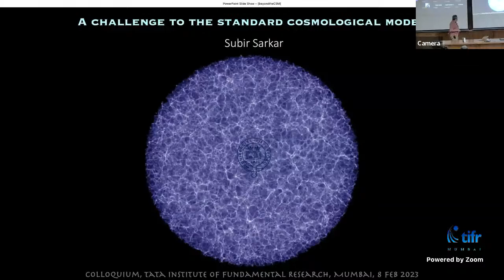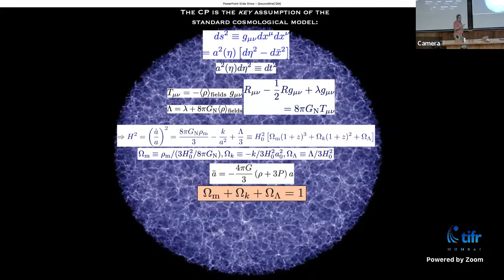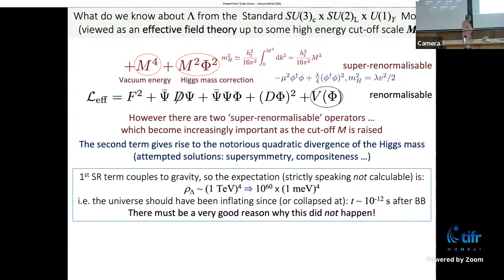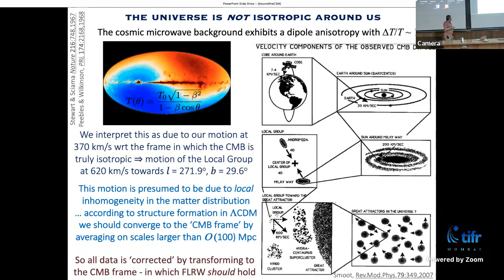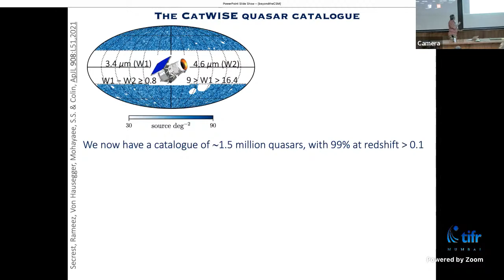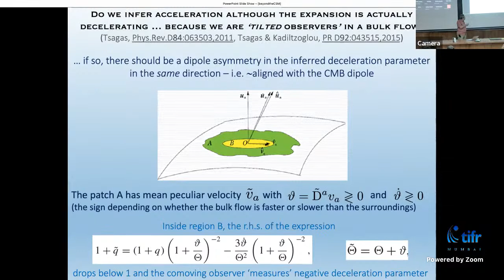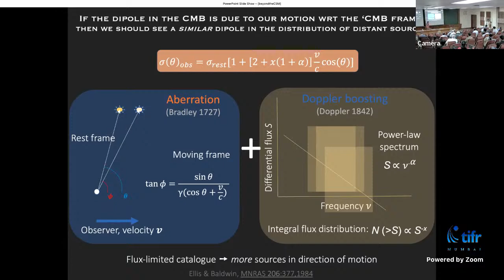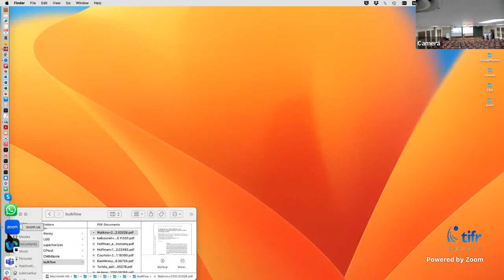Challenging the cosmological standard model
Prof. Subir Sarkar (University of Oxford, UK)